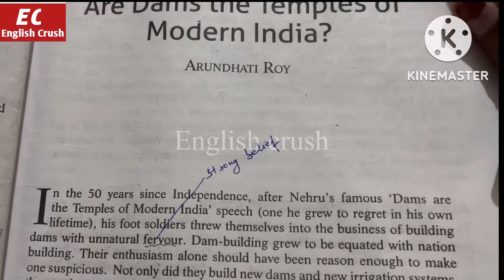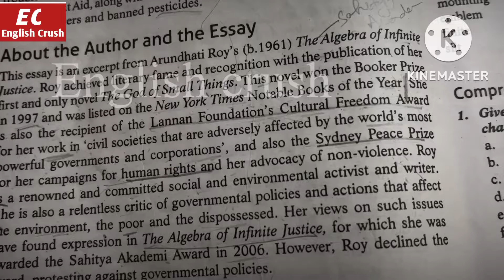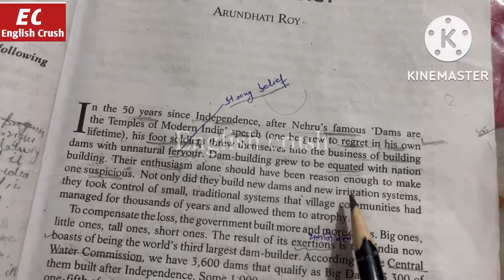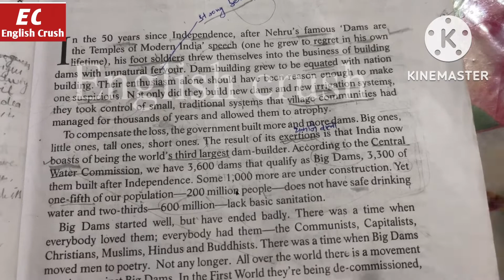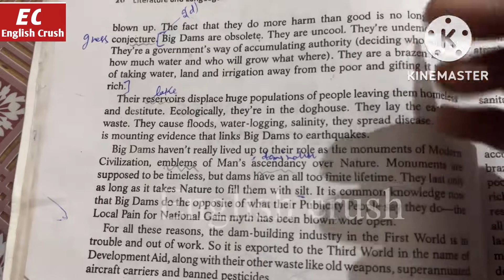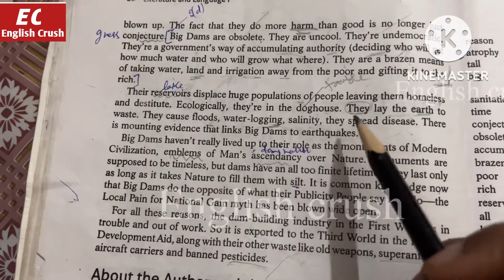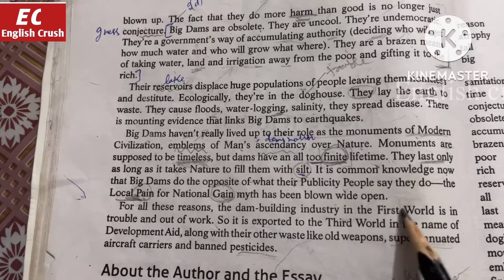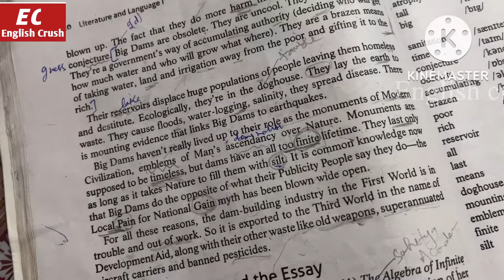Lesson - 3 | Are Dams The Temples of Modern India? | B.A. (1st SEM) | Hindi explanation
English Crush
Are Dams Temple of Modern India Summary,
ba 1st year english chapter 3,
Are Dams Temple of Modern India Summary in Hindi,
hindi explanation,
Are Dams Temple of Modern India Summary Excercise
Optimistics World,
English Lesson Explanation,
English,
Kurukshetra University,
Are Dams Temple of Modern India Questions and Answer,
Are Dams Temple of Modern India summary in english